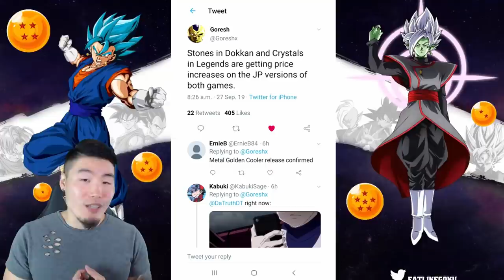BANDAI'S INCREASING DRAGON STONE PRICES ON JP?! | Dragon Ball Z Dokkan Battle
Classic Bandai, right? But there's more to this story...